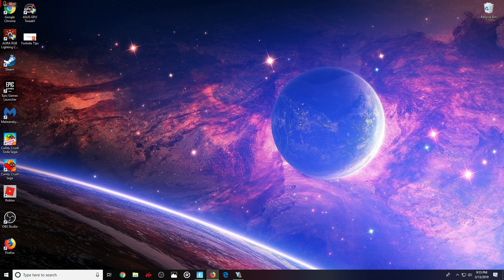Youtuber's Life Gameplay: episode #2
See y'all in the next video peas! SPRING BREAK EDITION!